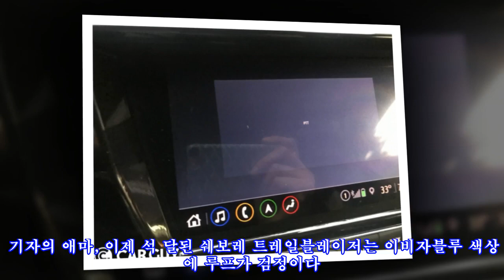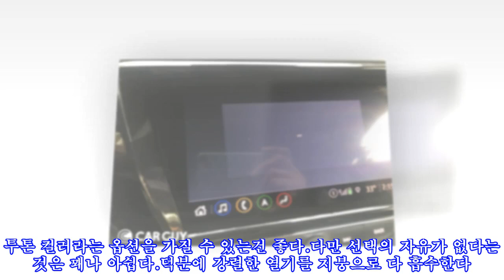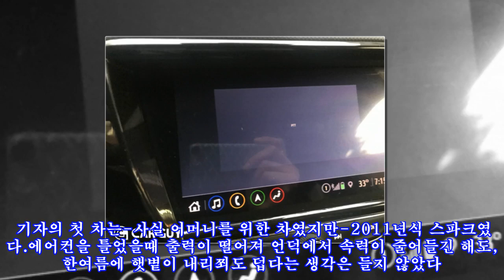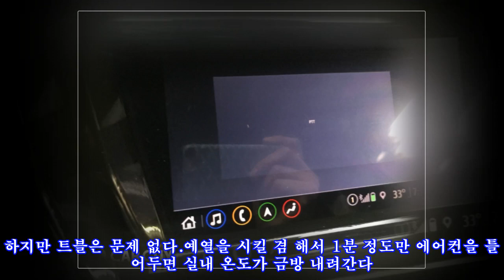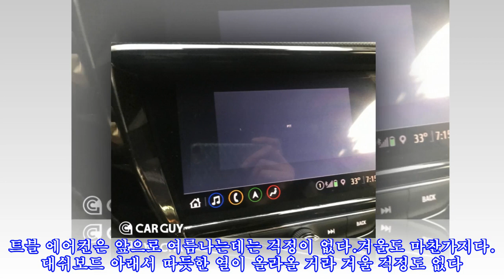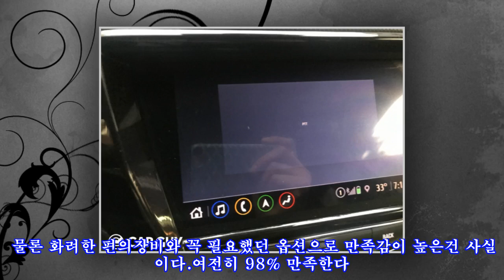[롱텀]에어컨 빵빵 트레일블레이저..여전히 속썩이는 내비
,빵빵,#[롱텀]에어컨,
잠깐이라도 햇볕 아래 차를 세워두면 찜통이 되어버린다. 다가올 폭염이 벌써 걱정이다. 블랙박스와 같은 별도의 전자기기는